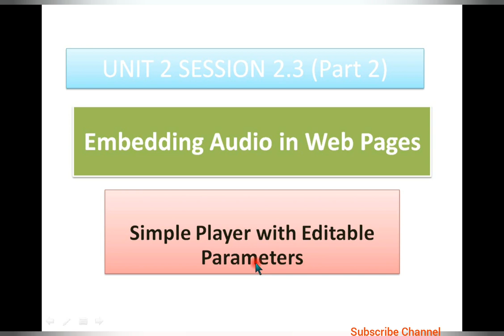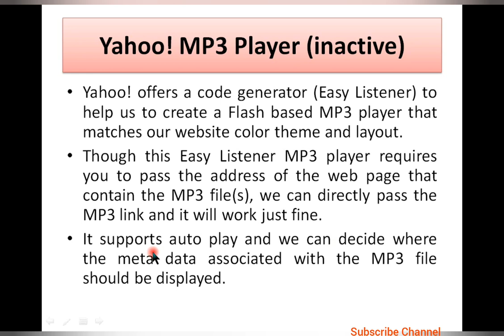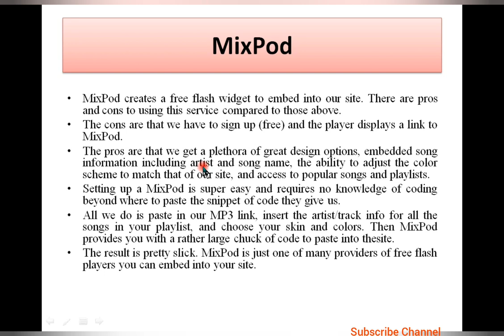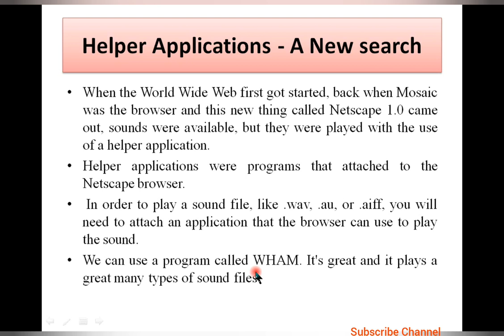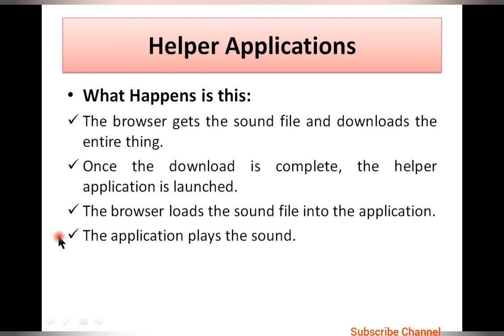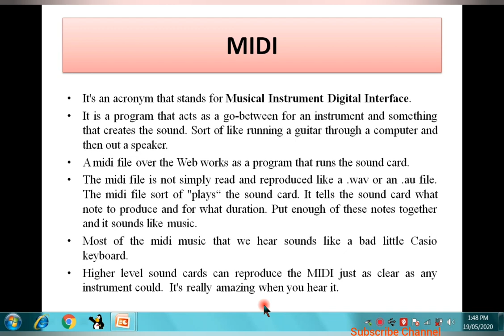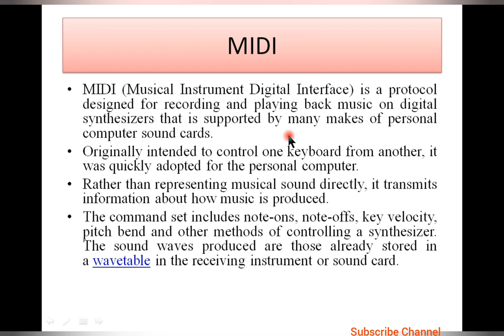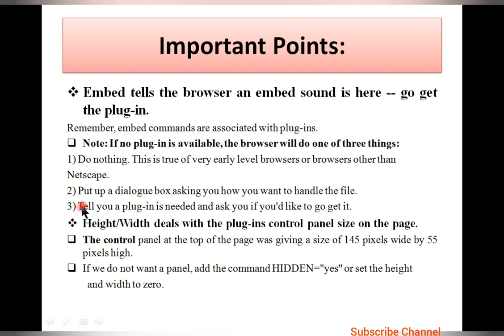Embedding Audio in WebPages (Part 2) | Class 12 Web Applications 803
This video is all about various Players used for embedding audio in Web Pages